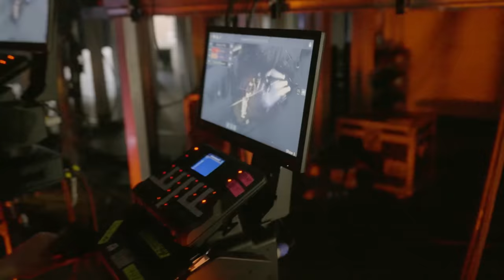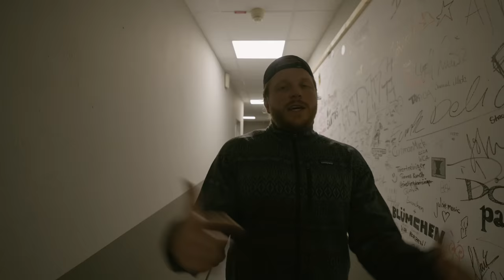DDR TOURVLOG #5 - (HAMBURG, BiELEFELD)